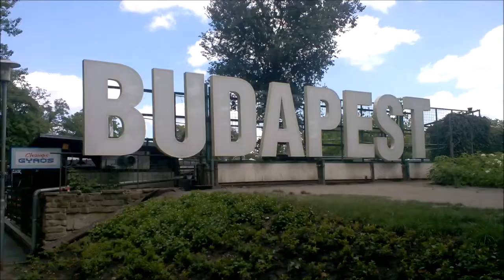【Interrail #4】 Oldest Subway in Europe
During our sightseeing, we came across this:
Budapest subway line M1 (a földalatti) has been running since 1896! Yes, London was first, but this is still the first underground railway of mainland Europe. You can tell, too. The stations are classic, and the trains are teeny-tiny. Every trip to Budapest should include a ride on line M1.

Tijdens ons verblijf in Boedapest namen we metrolijn M1, ook wel "a földalatti" genoemd. Deze metrolijn rijdt al sinds 1896 en is daarmee de oudste metro van het Europese vasteland! De stations zijn klassiek en de treinen zijn piepklein. Zeker de moeite waard.

Chapters
0:00 Intro
0:18 Budapest Metro / Parliament
1:38 Margaret Island
2:28 Riding the Tram
2:41 A Földalatti
4:37 City Park